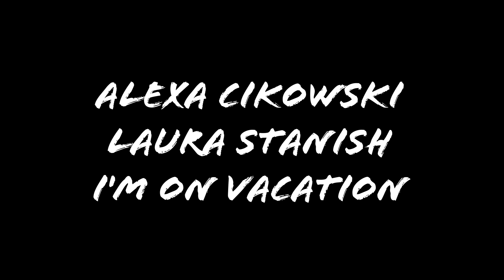Alexa Cikowski & Laura Stanish - Im On Vacation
Welcome!
This is an endeavor to give our incredibly talented student body the opportunity to showcase their considerable musical abilities outside of what they do on-stage. This is a student driven operation currently spear-headed by the very talented Riley Galloway - who organized as well as creating that very cool logo! Our hope is that this grows to include outside performers and maybe even some of you as well!

We are passing the hat tonight with the proceeds going towards scholarships, rights to future shows and our most important asset - to actively respond to the creativity and passions of our incredibly talented student body!

Thank you for being here! Join us for our next Cabaret Saturday November 19.

Tony and Renata